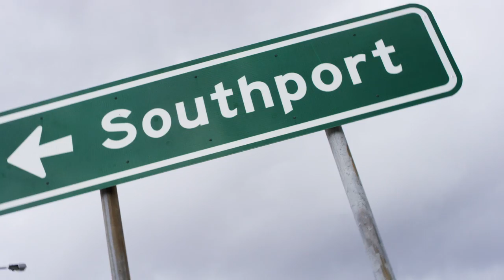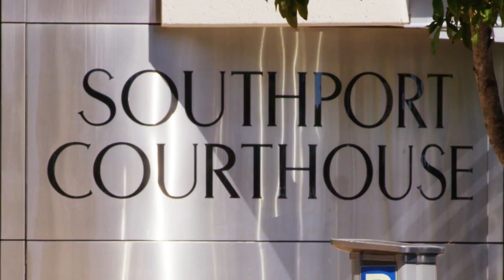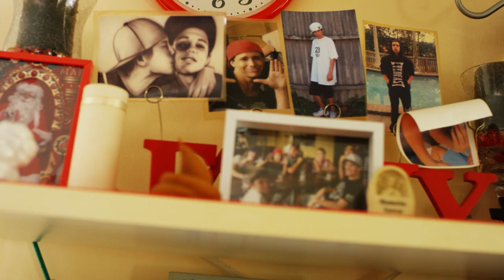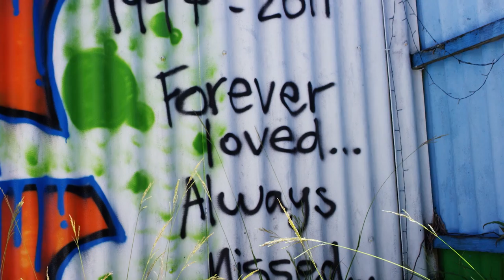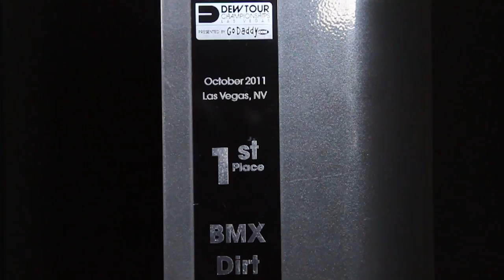Kyle Baldock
22 min doco of Kyle Baldock we put together for ESPN's broadcast of X-Games in 2017.